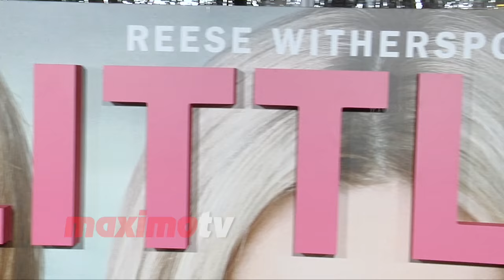Kathreen Khavari HBO's "Big Little Lies" Premiere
RED CARPET BROLL: Kathreen Khavari arrives at the HBO’s "Big Little Lies" premiere held at the TCL Chinese Theater in Los Angeles, California - February 7, 2017